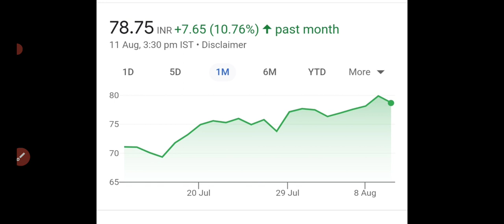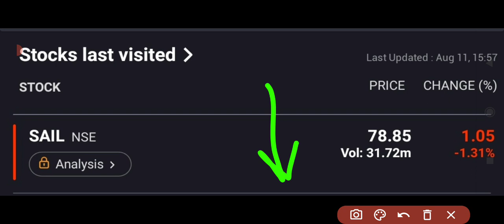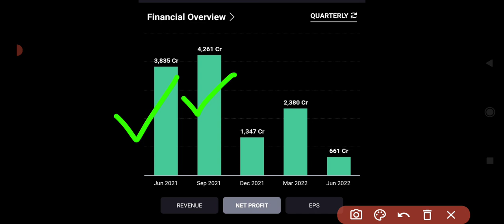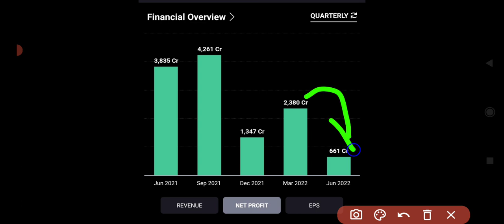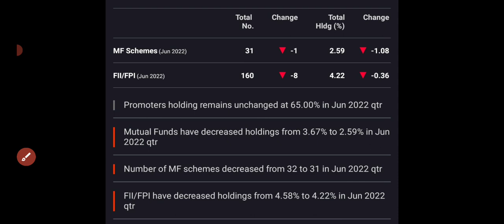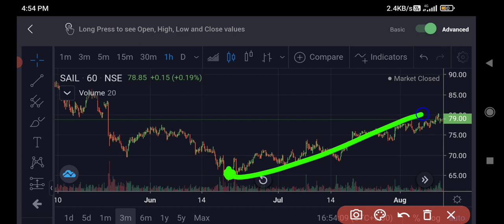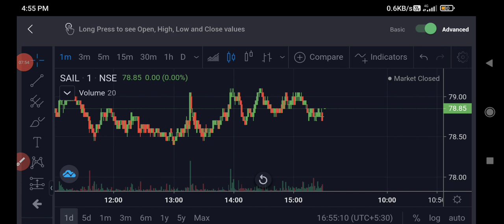sail share results🤑Sail share news today🤑Sail share price😍sail share Targets|Sail stock🔻2%|SAILQ1🧐🧐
Sail share blast
100 soon
sail share top volume
sail share news
sail share🤑
Sail stock 🔻 2%
2100 tonnes supply to armed forces😍😍
Sail dividend 2022
Sail 2.25RS dividend
Q1 News
sail Q1 results
sail results
China 75billion dollar fund
big breaking news on sail
अब भगेगा sail
sail share up 6%🤑🤑
BIG NEWS ON SAIL
80000 toones of steel supplied by sail to mumbai railway corridor project
Goverment on custom duty in steel products sail share~Sail share news~Sail share price
sail share analysis~Sail stock target~Sail share news today
Topic covered in this video are
sail share
 why sail share falling
 sail stock
 sail share for long term
 sail, sail stock target 2022
 sail share latest news today
sail sell or hold

sail share latest news, sail share news, sail share price, sail share, sail share analysis, sail share news today, sail share target,